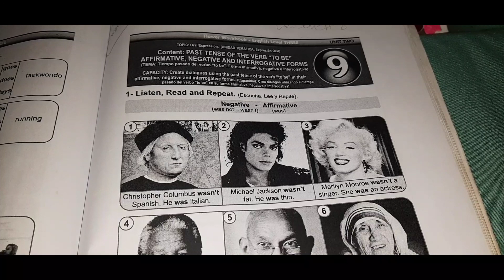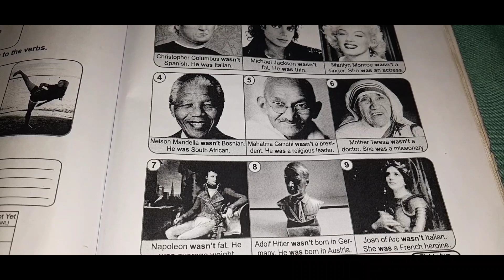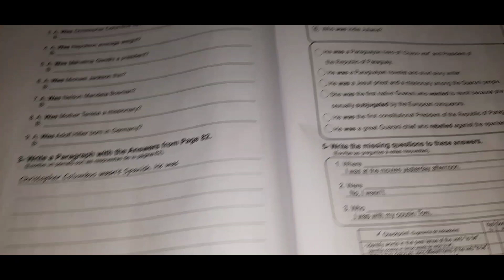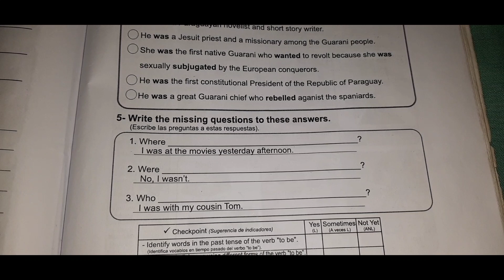English lesson #467 (3rd year)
For CNSRP students. Topic: Past tense of the verb to be.